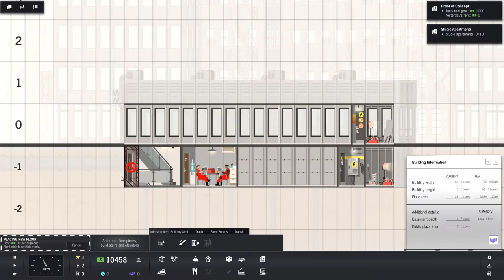Project Highrise - Gameplay / No Commentary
Project Highrise Gameplay with no commentary. Project Highrise is a skycraper building / management simulation game.

In this video I show off building a very basic building and what that entails. Then towards the end of the video I show some of the Scenario's you can play.